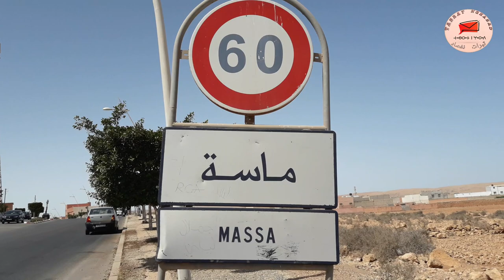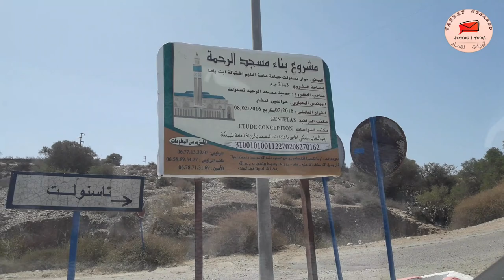لقاء_مع_علي_أوعبو فاعل جمعوي للمتقاعدين بباريس فرنسا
أزول فلاون المحبين  ن"تبرات نغصاد"
أرتمناغ دار  سيدي ربي أكنين ياف الفيديو ياد
تگام ميا نعلاخير
 أركن داغ نسبراك غ إگوراد  نغصاد
 دكماتنغ "علي اوعبو" لي إگان فاعل جمعوي
للمتقاعدين بباريس فرنسا
أرتمناغ اكن إعجب لفيديوياد
د أدور توم أداغ تشجعام :سكرات أبوني🔔 :ت تسكرم جيم👍: د اد اورتوم  اداغ ترام تعليق
نون أركن بزاف سنميرغ  أيايتما ديستما
أكن كلو إحفض ربي